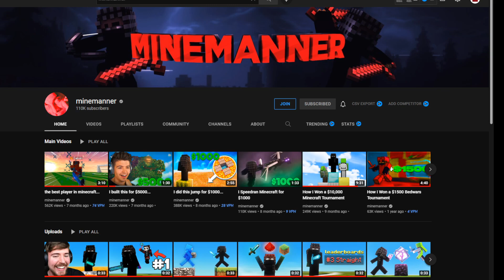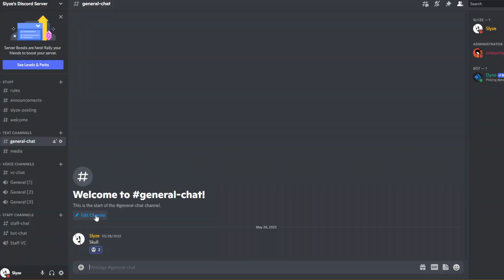Minecraft’s #1 Player Challenged Me…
I Fought The BEST Minecraft Player

Minemanner: @mine

In this video I was hanging out on PvP Legacy and got sent a duel by Minemanner. Minemanner is widely considered by many to be one of the best Minecraft players on both versions of combat (1.8 pvp and 1.19 pvp / 1.18 pvp). He was at one point the #1 global leaderboard player on Minemen Club and has beaten people like ClownPierce from Lifesteal SMP, fruitberries, Calvin, iusehuzuni, Stimpy, RiceFarmer11, Rasplin, Sponker, Capade, Doly, and other top players in various niches of the community in their own game modes.

When I saw that he sent me a duel request I took that as an excuse to hit the record button and actually make a video, so you have him to thank for me finally uploading. Once again there have been things getting in the way of me uploading as frequently as I'd like, so I apologize for that. Here is your monthly dose of terrible Slyze content that you definitely needed. I've got several videos planned so I'll try getting them out as soon as I can. One of the things I have in mind is making a video on MCC Island when that comes out, so look forward to that (whenever that is).